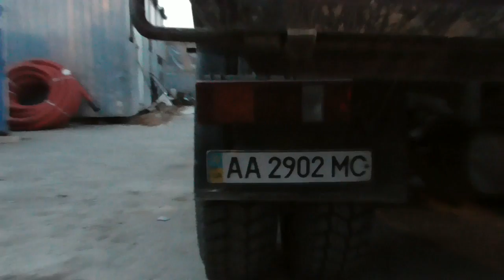Баталії та засипання Качиного озера продовжуються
Продовжуються баталії щодо знищення озера "Качиного" . Знову засипано частину озера, але вже з іншої сторони , забудовники не залишають свою ідею побудувати багатоповерхівку на місці озера . В черговий раз була визвана слідчо-оперативна група поліції, яка як завжди вражає своєю бездіяльністю. Де громадянам, які виступили проти знищення природи шукати правду та справедливість? Хто буде нести відповідальність за це все?